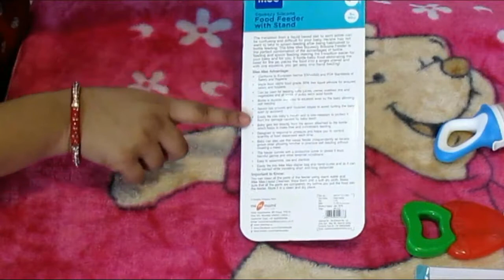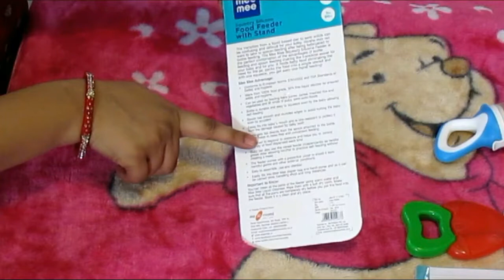अपने बच्चे को SEMI SOLID FOOD खिलाने का आसान तरीका || Mee Mee Squeeze Silicone Food Feeder Review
The transition from a liquid based diet to semi solids can be confusing and difficult for your baby. He or she may not want to take to spoon feeding after being habituated to bottle feeding. A food feeder is the perfect combination of the advantages of bottle feeding and spoon feeding making the transition easier for your baby and for you. THIS IS MY PERSONAL OPINION also This is not a sponsored video.